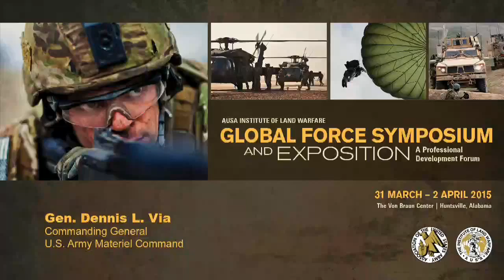AUSA Global Force Symposium 2015 - Gen. Dennis Via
Gen. Dennis L. Via, Commanding General, US Army Materiel Command, speaks to AUSA-ILW Global Force Symposium attendees on 1 April, 2015.